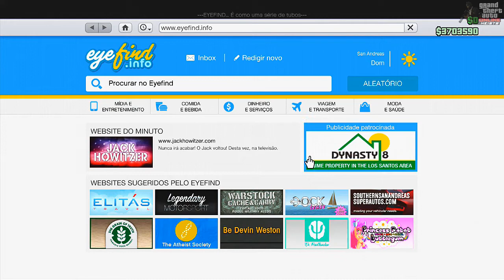GTA 5 ONLINE - TUNING Van Burrito Vida Loka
Confia no SENHOR e faz o bem;
habita na terra e alimenta-te da verdade.
Agrada-te do SENHOR,
e ele satisfará os desejos do teu coração.
Entrega o teu caminho ao SENHOR,
Confia nele, e o mais ele fará.
Fará sobressair a tua justiça como a luz
e o teu direito, como o sol ao meio-dia.

Descansa no SENHOR e espera nele,
não te irrites por causa do homem
que prospera em seu caminho,
por causa do que leva a cabo
os seus maus desígnios.
  (SALMOS – Cap.37, 3-7)